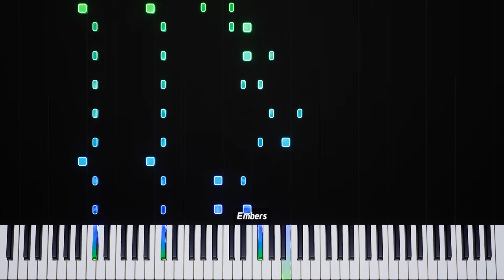Power of NEO - Undertale - piano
*Mettaton NEO blocks the way
*Dr. Alphys's greatest invention.
*stage light are blaring